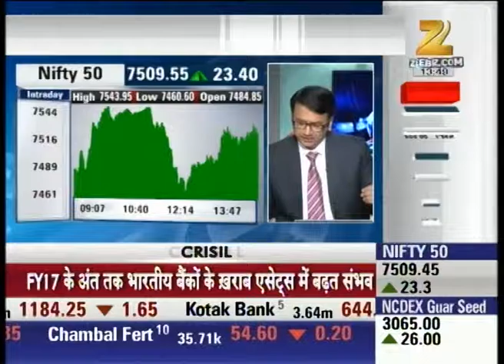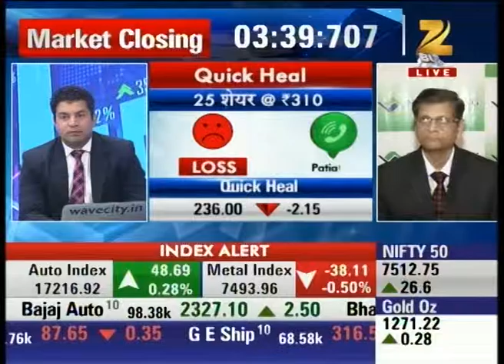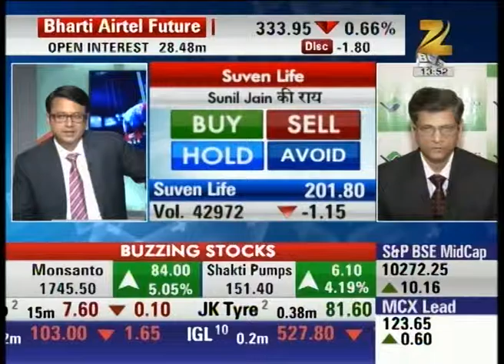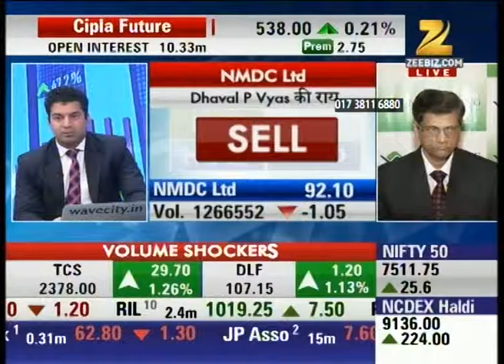Expert analysis on Sintex Industries : Midcap Bazaar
Watch all parts of Midcap Bazaar and stay updated with the latest news updates of share market and stock exchange.